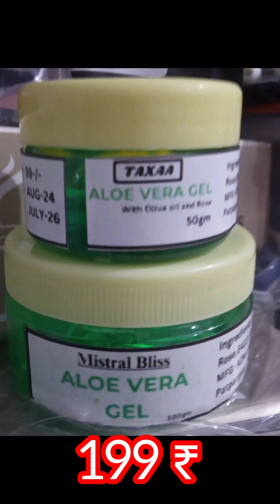TAXAA ALOVERA gel के फायदे/Benifits of alovera gel TAXAA#skincare#pimples#whitehead#blackheadssoftsk